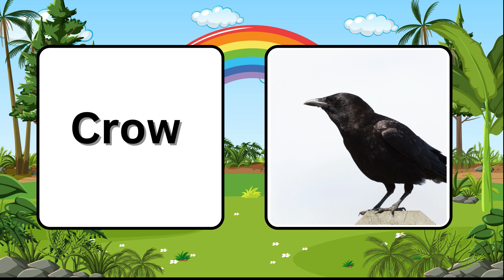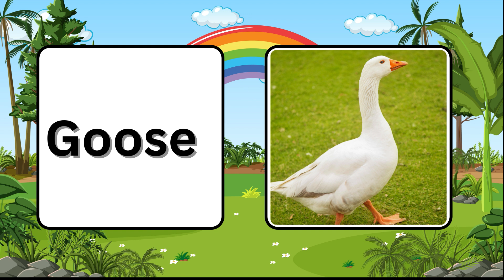Birds Name |Birds Name in English |Kids Vocabulary | 15 Birds name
Calling all little birdwatchers! Get ready to spread your wings and soar into a world of feathery friends with this chirp-tastic video all about birds!

From tiny tweet-tweeters to majestic soaring eagles, we'll explore the amazing diversity of birds, their names, sounds, and what makes them so special!

Join us as we:

Learn the names of over 20 different birds in English, from familiar backyard buddies to exotic rainforest residents!
Sing along to catchy tunes that'll help you remember their names and sounds!
Watch colorful animations that bring these feathered friends to life!
Discover amazing facts about birds, like how they build nests, fly through the air, and even talk!
Play fun games and activities that'll test your bird knowledge and make learning a hoot!
This video is perfect for:

Preschoolers and kindergarteners learning about animals and nature.
Kids who love exploring the outdoors and spotting birds in their neighborhood. birdsnameandsound #preschool
Anyone who wants to learn more about these incredible creatures and appreciate the beauty of the natural world!
So grab your binoculars and a cozy spot on the branch, and let's take flight together!

Happy birding, little explorers!

Click the link below for more such videos

About Channel